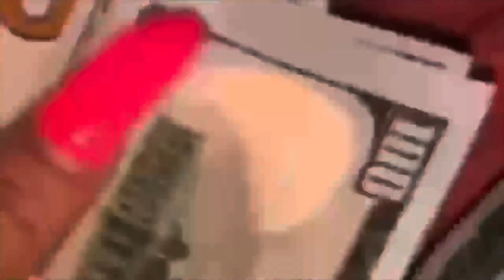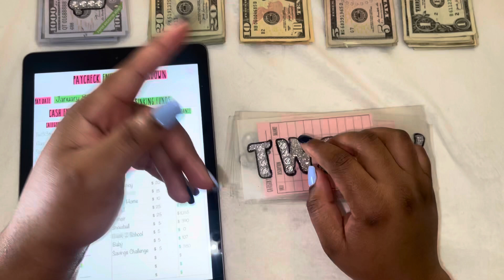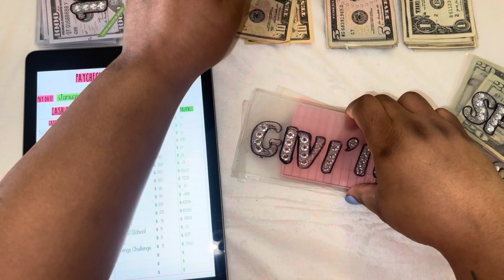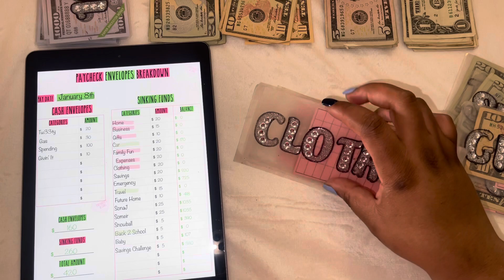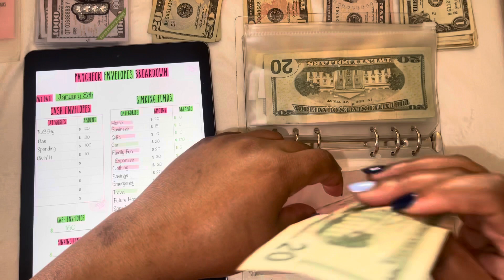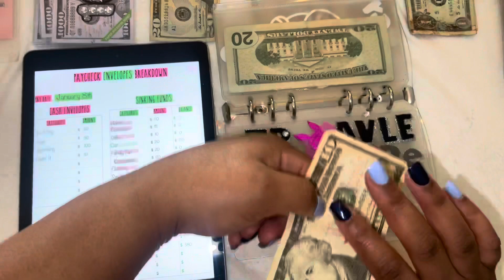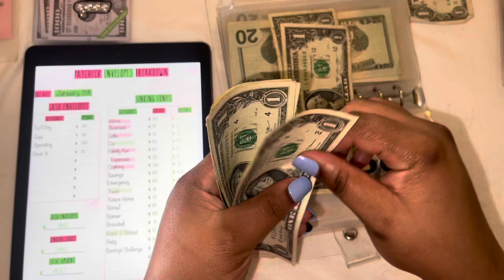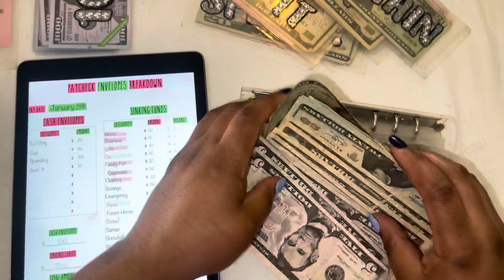Cash Envelope Stuffing | I’m Back 2022 Reset